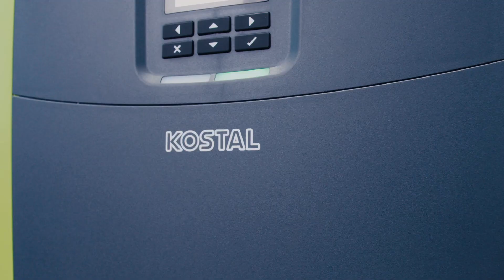Intersolar: Mehr Auswahl, mehr Flexibilität, höhere Verfügbarkeit | KOSTAL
KOSTAL auf der Intersolar:
Unter dem Motto "mit KOSTAL ist einfach mehr für Sie drin" erwarteten Fachbesucher der Intersolar in München spannende Messepremieren, innovative Produkt-Highlights und interessante Partnerlösungen. Ob für Privatanwendungen oder für das Gewerbe, KOSTAL hat stets die passenden Lösungen für das Erzeugen, Speichern und Managen von solarer Energie.

Alle Premieren und Highlights im Überblick:

- Hybrid-Wechselrichter PLENTICORE plus G2 mit neuen digitalen Ausstattungsmerkmalen und einer einfacheren Inbetriebnahme

- KOSTAL Smart Energy Meter mit AutoUpdate – jetzt noch komfortabler in der Anwendung

- Wallbox ENECTOR – einfache Steuerung über die KOSTAL Solar App

- PREMIERE des PIKO CI 100 – Portfolio-Erweiterung bei den Gewerbewechselrichtern

- PREMIERE von weiteren Speicherpartnern für mehr Flexibilität und höhere Verfügbarkeit

- PREMIERE des PLENTICORE G3 mit Ersatzstrom und einer höheren Hybrid-Leistung bis 20 kW

- KOSTAL Solar Terminal – einfacher und gebündelter Zugriff auf zentrale Anwendungen

Wenn Sie rund um KOSTAL, KOSTAL News, KOSTAL Produkte und Innovationen sowie KOSTAL Service- & Produkttutorials auf dem Laufenden bleiben wollen, dann abonnieren Sie gerne den KOSTAL YouTube Kanal kostenlos, indem Sie diesem Link folgen:

▬ Über KOSTAL ▬▬▬▬▬▬▬▬▬▬▬▬▬▬▬
► KOSTAL Solar Electric wurde 2006 als eigener Unternehmenszweig der KOSTAL Industrie Elektrik gegründet und zählt heute zu den führenden Anbietern von innovativen Solar-, Hybrid- und Batterie-Wechselrichtern – für private und gewerbliche Anlagen. Der KOSTAL Smart Energy Meter, der KOSTAL Plenticore und die KOSTAL Wallbox runden das innovative Produktportfolio ab. Mit der KOSTAL Solar App und dem Solar Portal verfügen KOSTAL Kunden über zentrale Instrumente für eine intelligente Erzeugung, Speicherung, Steuerung und Nutzung von solarer Energie.

▬  Hier finden Sie alle offiziellen KOSTAL Social Media Auftritte ▬▬▬▬▬▬▬▬▬▬